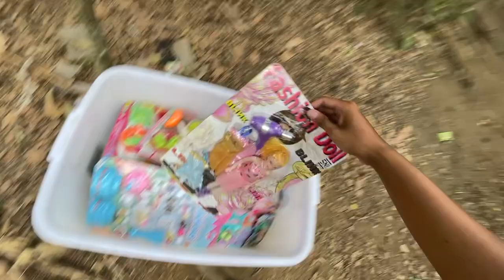Mencari Mainan barbie Di Atas Pohon Memasak Ice cream Masak Masakan es krim es kriman meja makan